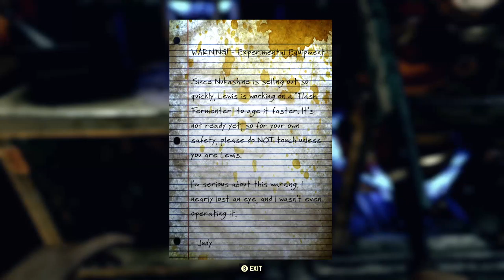Fallout 76:Episode 37: Finishing Nukashine and Editing the House